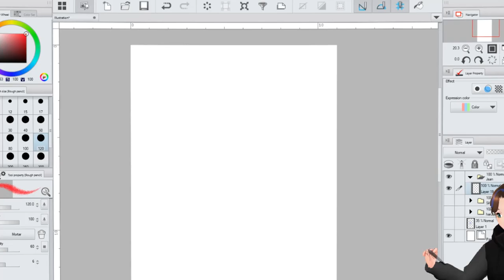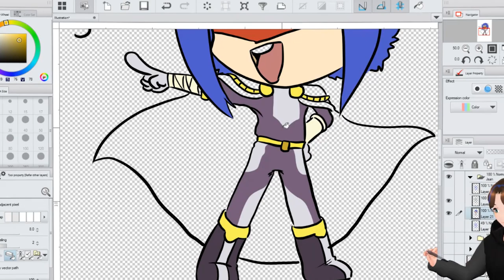Speed Art Chibi Eisu JUSTICE POINT